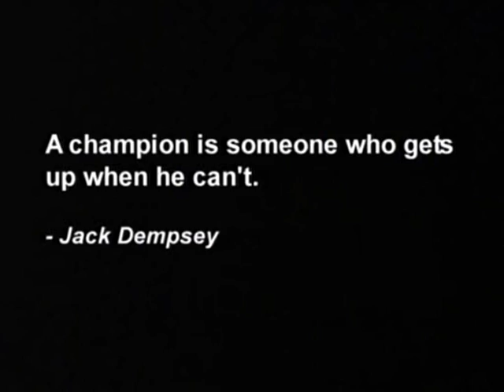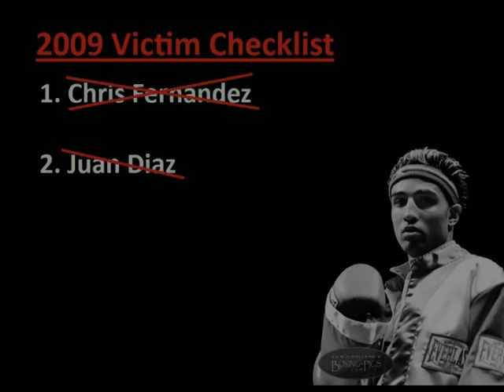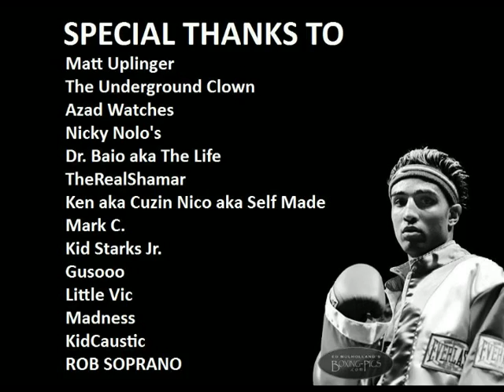The 2009-2010 Revival of Paulie "The Magic Man" Malignaggi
Check Out
For Official Magic Man Merchandise!

Paulie Malignaggi vs Amir Khan - May 15th 2010 New York City, NY